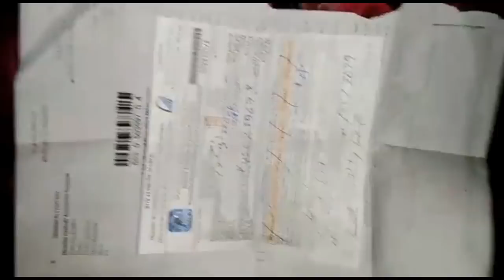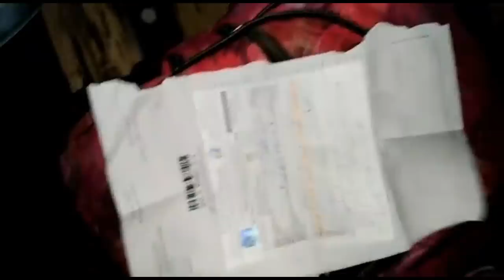واش اعباد الله هادي مشي شفرة عين بين بروصي بل موخلفة في 2020✅✅